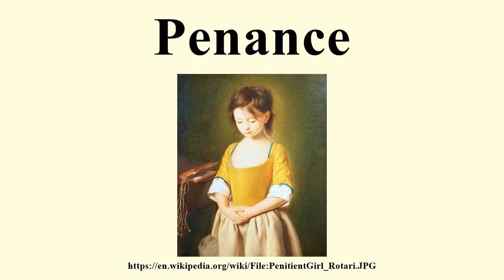Penance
Image-Copyright-Info
Artist-Info:   Pietro Rotari (1707–1762)   Alternative names Pietro Antonio Rotari Description Italian painter Date of birth/death 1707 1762 Location of birth/death Verona St Petersburg Work location Verona, Venice, Rome, Naples, Dresden, Vienna, Munich, St Petersburg Authority control VIAF: 71662893 LCCN: nr91043035 GND: 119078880 BnF: cb12224942k ULAN: 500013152 ISNI: 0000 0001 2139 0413 WorldCat
Image-Copyright-Info